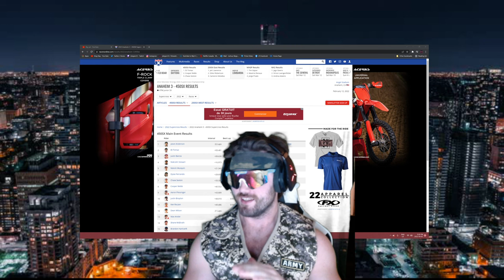Jason Anderson wins A3